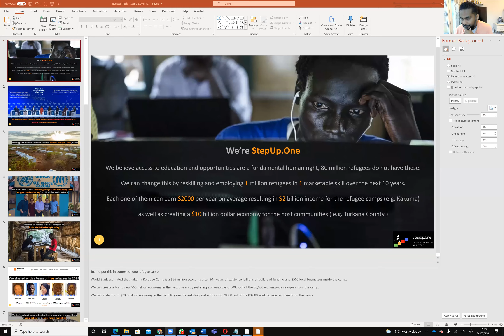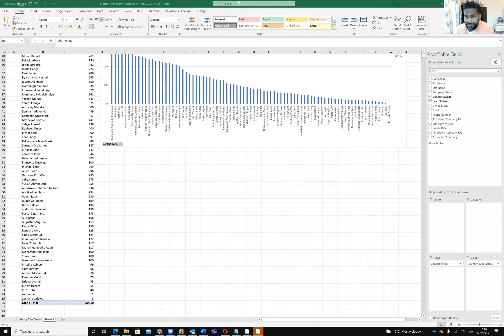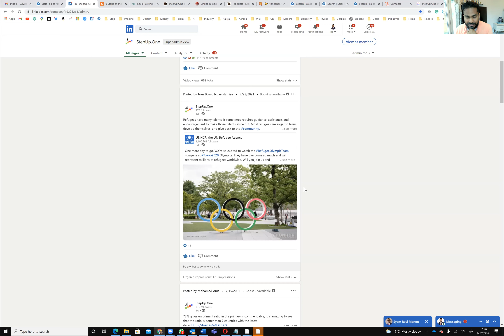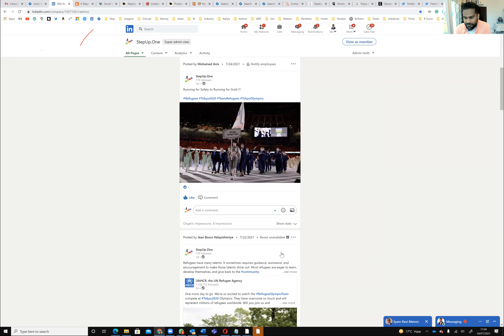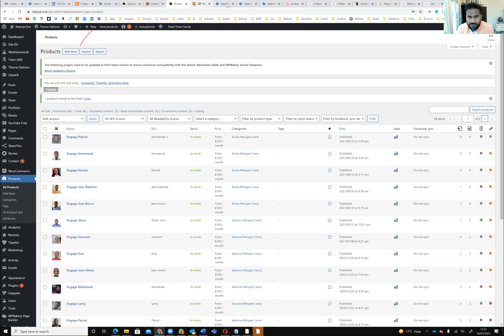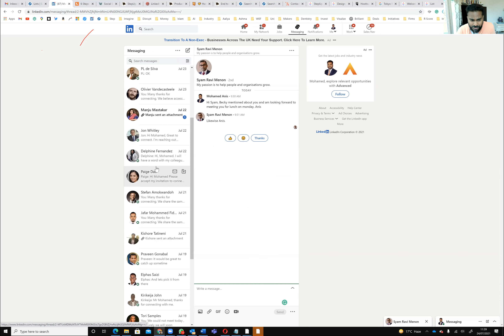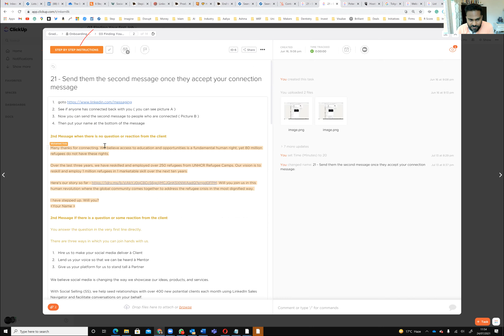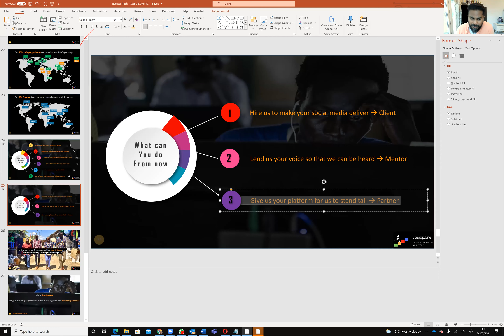The Four Engines of StepUp.One